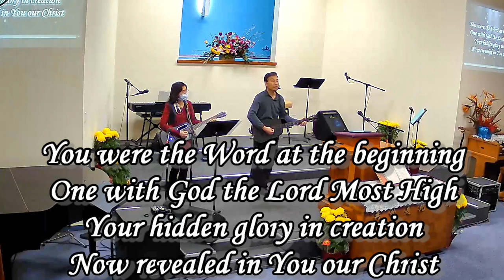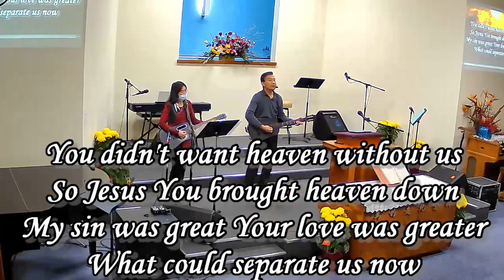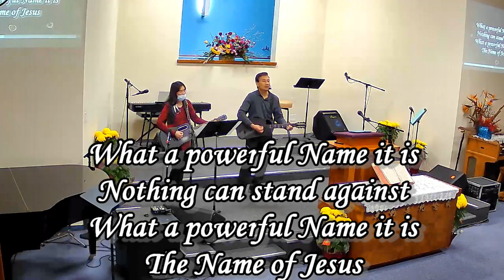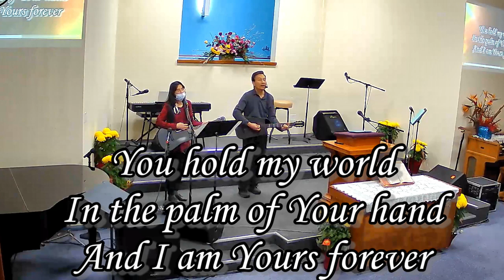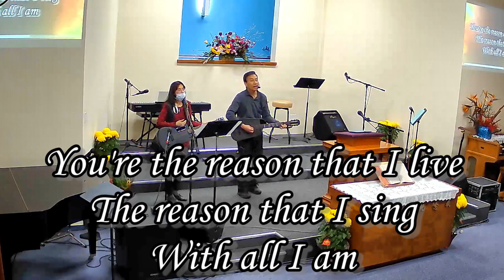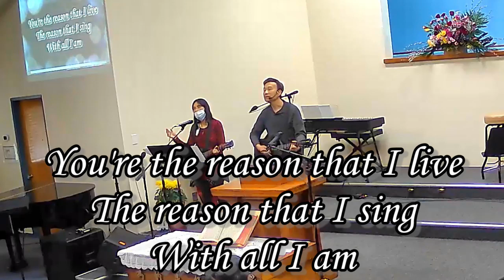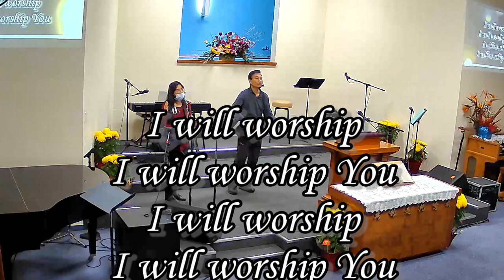2024/02/25 English Service Worship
Stockton Chinese Baptist Church